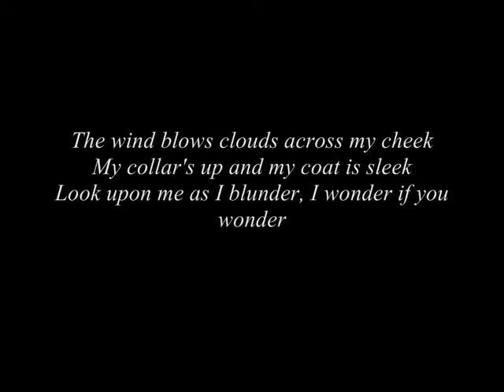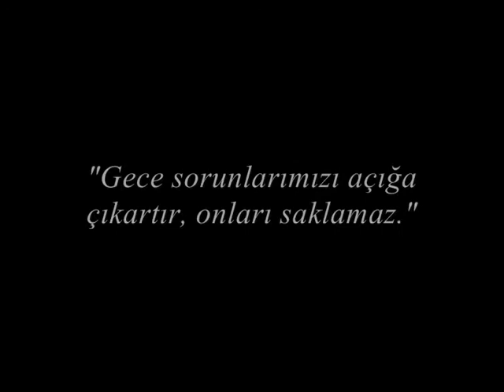1 - Karanlık Sheffield - "The Lonely Hunter" eşliğinde...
Müzik ve sesi tutturamasam da, ne dediğimi anlamak için kasmak gerekse de fena olmadı. Peşinen sağolun...